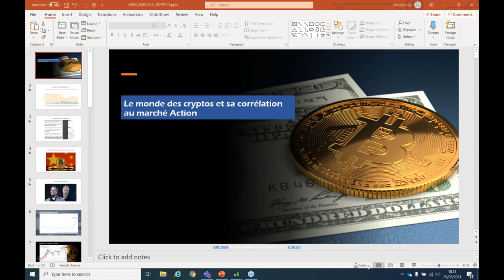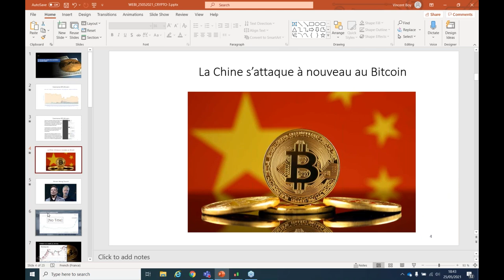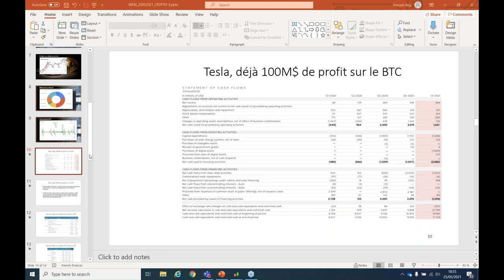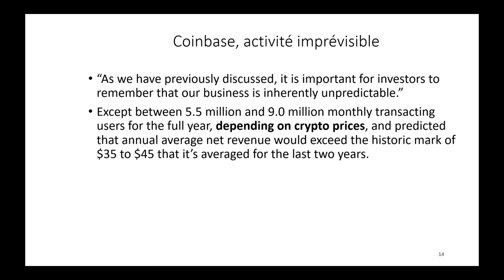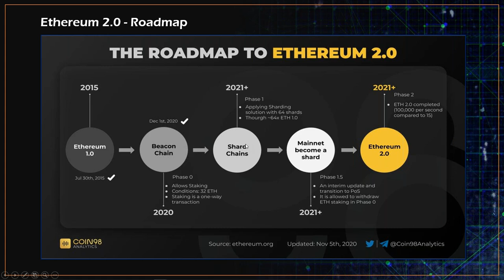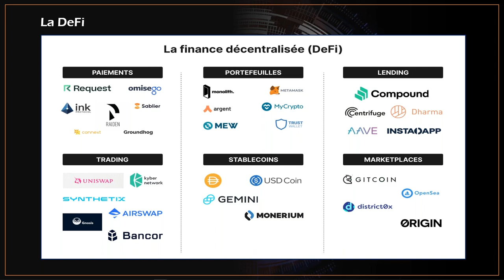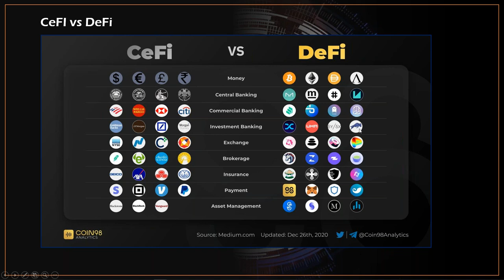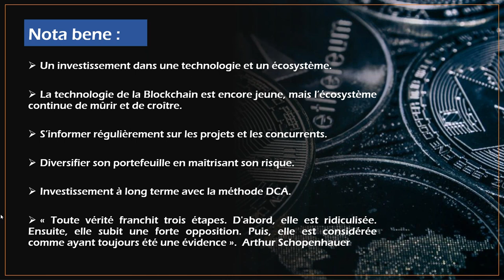🎥 - Le monde des cryptos et sa corrélation au marché Action - 📅 25 Mai 2021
🔴 Avec Thomas Roudaut, Vincent Boy et Joris Zanna

71% des comptes d’investisseurs particuliers perdent de l’argent lorsqu’ils investissent sur les CFD avec IG*.